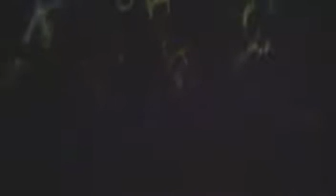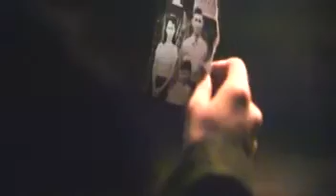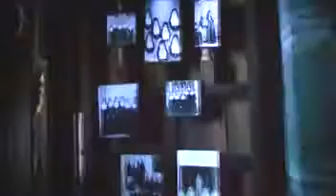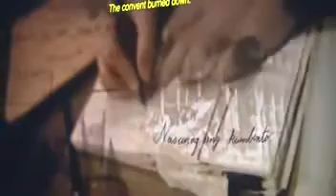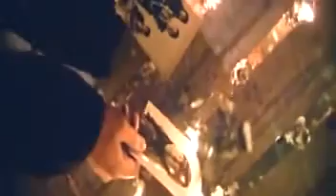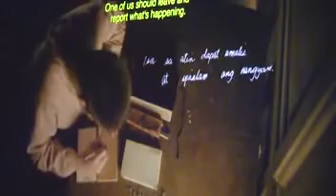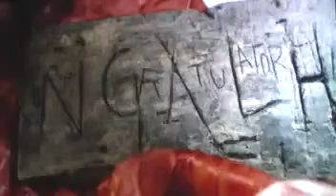Tagalog Romantic Comedy 2016 ❀ Pinoy Movies 2016 ❀ Rhed Bustamante, Neil Ryan Sese, Ronnie Alonte ✔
In 1947 those aspiring to be priest, are sent to a remote convent to live in seclusion(Seklusyon) on the last day of their training. The purpose is to shield them from evil of the world. ... See full summary »